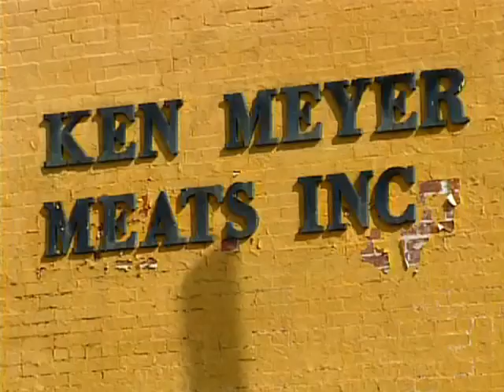Vault: Runaway cow hides out in Cincinnati park for 11 days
In 2002, a cow later named Cinci Freedom escaped from a slaughterhouse and hid out in thic brush in a Cincinnati park for 11 days, eluding traps and tranquilizer darts.